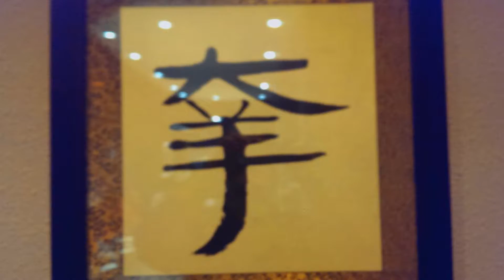2013_1224_幸(大羊)